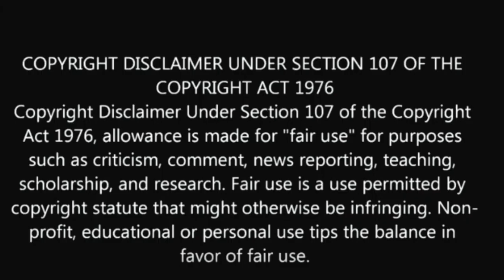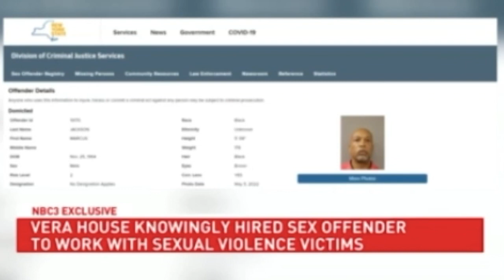New York Pastor L0ST his Job